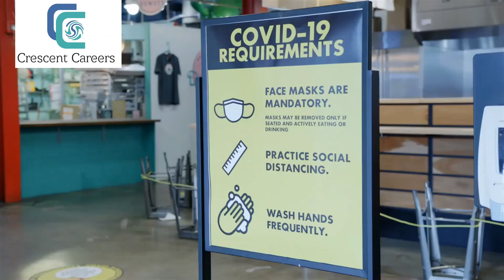RECRUITMENT FOR OIL AND GAS PROJECTS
Recruitment for Oil & Gas Maintenance Project for Saudi Arabia

Long Term | Visa Ready and Immediate Departure

Final Interview at Bangalore Shortly

Excellent Salary + Free Food + Accommodation

Vacancies in Large Number

Our requirements are

 Estimator  / Sr. Estimator
  Project Planner / Senior Planner
  Lead - Project Planner
 Head - Project Planner
 Project Leader (Turn Around)
          Project Leader (Mechanical)
 Project Control Engineer
 Project Engineer
 Contracts Engineer
 Project Manager -  Catalyst
 Manager  / Head - Operations

All the Position Must have Degree in Mechanical Engineering with 5+ Years’ Experience as above position in Oil & Gas Maintenance Project.

Crescent Careers
Approved by Government of India under Ministry of External Affairs

Rajesh | Manager - Recruitment
Address : Office Number # 1 & 4, Fourth Floor, Golden Enclave, # 275, Poonamalle High Road, Kilpauk, Near Taylor's Road Signal & Opposite Ega Theatre, Chennai 600 010. India
To Get Our Updated Jobs Join